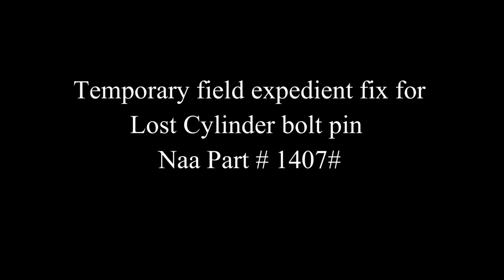North American Arms Field Expedient Cylinder Bolt pin Replacement (Naa part#1407)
Here we do a condensed 2:20 video on a field expedient method of repairing your North American Arms if you lose your cylinder bolt pin Part #1407

At the end we have a link to the longer version